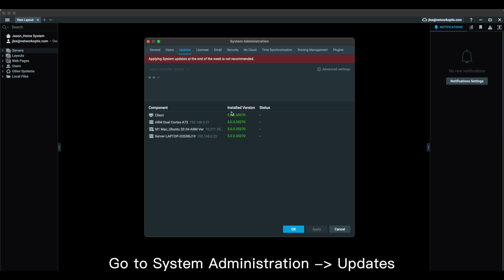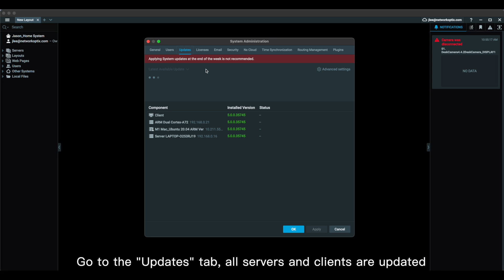Update Nx Witness VMS HD 1080p